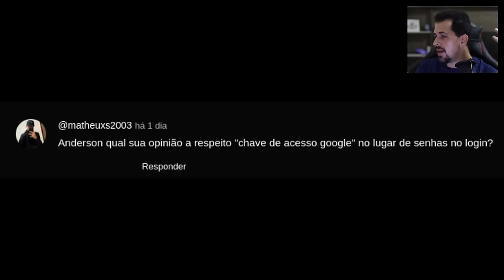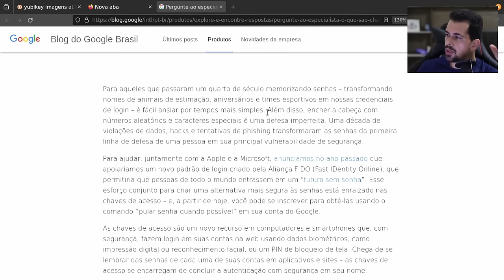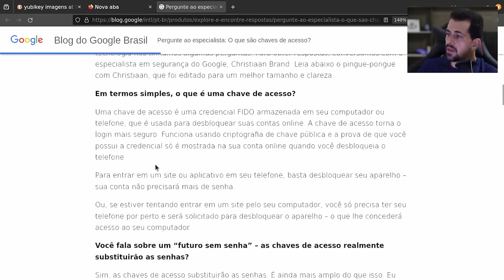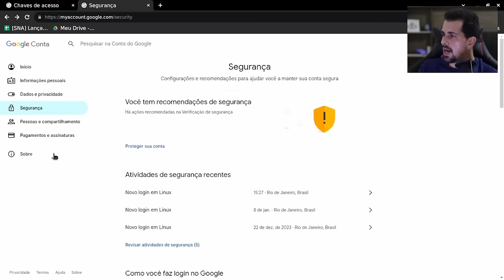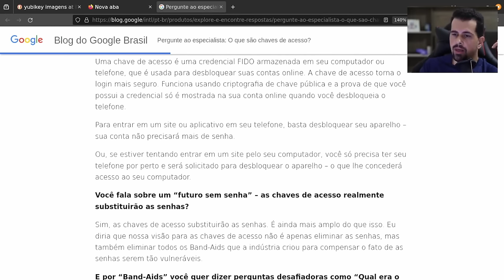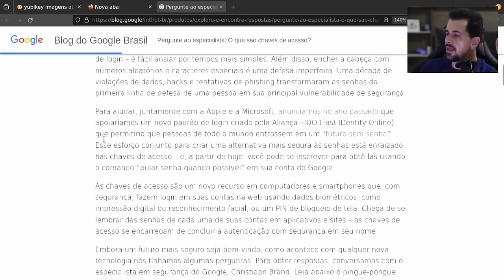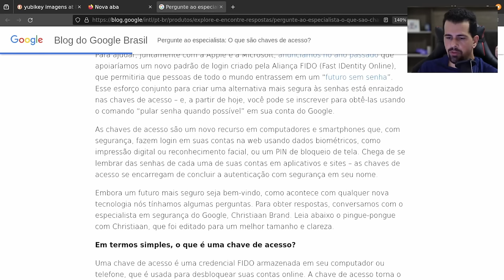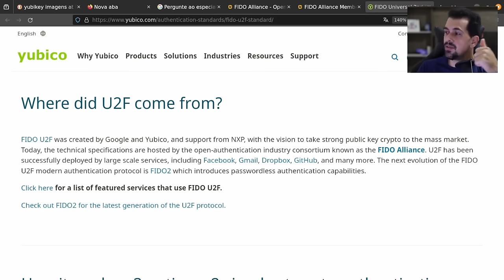A Google ACABOU com as SENHAS. E agora?